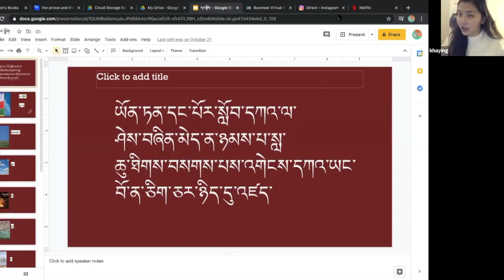Lekjehla - Munsel Group Tibetan Conversation Course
Lekjehla reciting stanzas from "A Precious Treasury of Elegant Sayings" - Sakya Lekshé (Tib. ས་སྐྱ་ལེགས་བཤད་, Wyl. sa skya legs bshad).